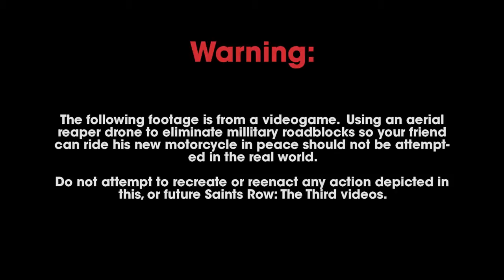Saints Row The Third Cherished Memory Part 4